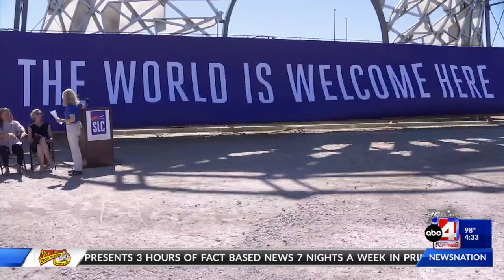Hoberman Arch unveiled at Salt Lake City International Airport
After suddenly emerging last week after over a decade since its disappearance, the iconic Hoberman Arch was finally unveiled at the Salt Lake City International Airport today.